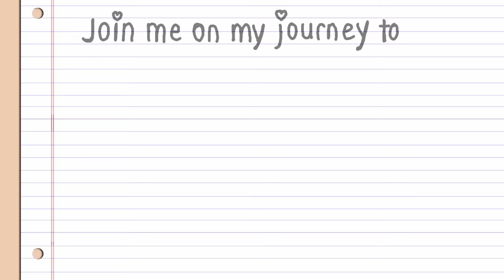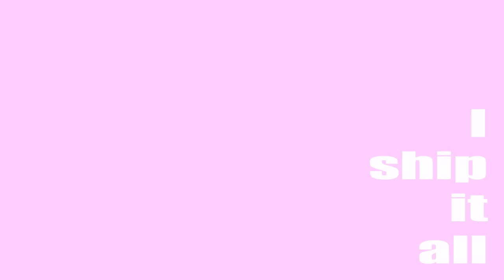Chubby Mermaid: The Series! Episode 9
Chubby Mermaid: The Series! by Emezie Okorafor
Episode 9: “Solar Eclipse (part 3)”
Alita Divina (Kit Hart) is the new popular Queen of the Overworld, supported by her loyal guardian Knight Wolf Mac Tire (Rick Sykes) and her royal counsel Angel Wolf (Bobby Sykes).  Together they make a powerful Trio...

After Angel Wolf was wounded in episode 8, Queen Alita has kept a close watch, never leaving his side.

Suddenly, a shadowy figure attacks the Queen from behind, attempting to steal the crown.
However, the crown can only be transferred from one person to another through defeat in combat.

The shadowy figure and Queen Alita engage in battle…

However, right when Alita is on the verge of victory she uncovers the identity of the shadowy figure…it was Angel Wolf!  Or…was it?  A young woman with a striking resemblance to Angel Wolf lies before a confused Alita.

Before Alita can figure out what’s going on, the female version of Angel Wolf incapacitates Alita with a cheap shot.  She then thrusts a spear into Alita who then falls off the side of Overworld to the unknown abyss below.  The crown now belongs to the female Angel Wolf…

Suddenly, Knight Wolf appears and dives off the side of Overworld after Alita.  He tries to revive her so that she can use her wings and glide to safety…but nothing will wake her up.  Or…almost nothing…

In desperation, Knight Wolf tries one last ditch effort: a kiss!

The Queenfish (Ayane Shiun) is back for more seafaring adventures, along with the Catfish (Mina Kim) and the Fisherman (Bobby Sykes).  She’s joined by a cast of colorful characters who all look vaguely familiar…

Fans of Porkchop ’n Flatscreen should feel right at home…in fact, the parallels between the two series might just give you some insight into your favorite PCFS characters…

ぽちゃぽちゃ人魚: 連続! 話9 (La Sirena Gordita / Thicc)

The song used for the OP is called “softTACO” by Emezie.